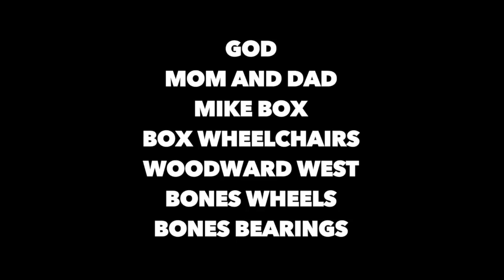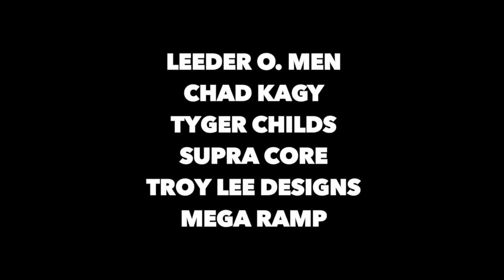Aaron Wheelz - Mega Ramp - Drop in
Recently i made a trip to WoodWard West, and i found myself atop of the massive 27ft mega ramp quarter pipe. I was a lot more confident before i got up there, thats for sure.

Thanks to everyone at woodward west for their kind support and believing in my dreams.

Much love!

Facebook.com/aaronwheelz

AaronFotheringham.com